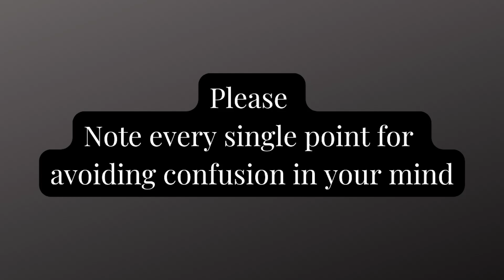IP University B.Tech Counselling process 2022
ABOUT ME:-
My name is Ayush Garg. I am a second-year undergrad in CSE BPIT (IPU). My aim is to spread awareness about all the aspects and varieties of engineering. This channel will focus on your all-round development instead of just focusing on college studies. Hope you’ll enjoy the journey.

FAQs:-
Q- Which mic do I use?
A- BOYA BY-M1
Q- Which and what are the specs of my PC?
A- HP Omen. Baaki Google karlo. Specs yahi hai ki bs kaam chal jaata hai.
A- Planet Earth.
Q- Sab ek sath btao ki kya kya use krrre ho .
A- Ok ji lo My gears.
My laptop
gorilla tripod
standing tripod
mobile camera used(new)
mobile camera used(old)
table plant